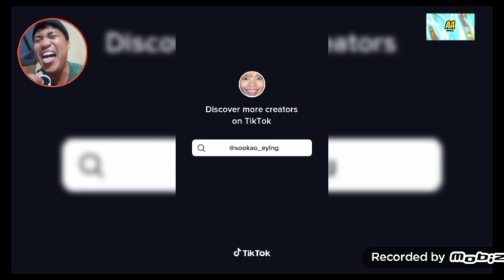KALMA BABY KALMA LAGABOG SA KAKATAWA MGA PADE MADE😁 PINOY MEMES TIKTOK FUNNY VIDEOS MEMES VIDEOS